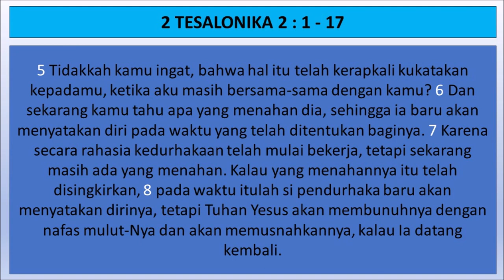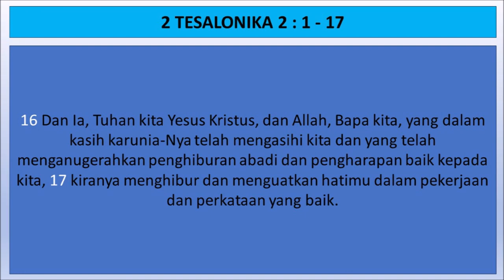2 Tesalonika 2